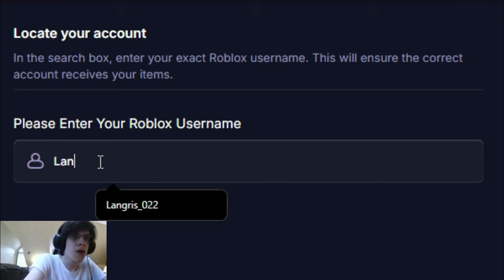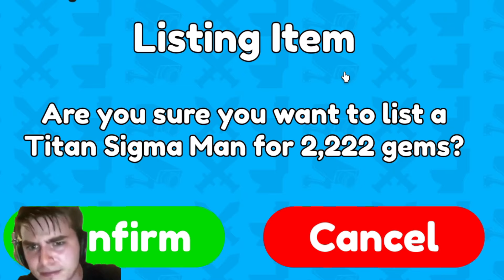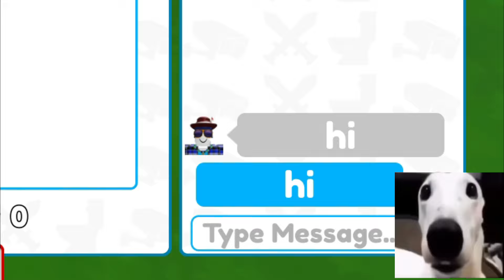💀 TRADE NEW! SECRET MYTHIC UNIT in TOILET TOWER DEFENSE